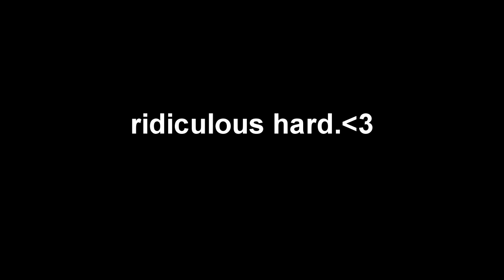J Stall || 3 Transitions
I hope you wil enjoy it.
Hier en mooie demostratie van J -stall Transitions By Maarten van Luit.  Freestyle voetball skills. De Bal op de zool van de voet tijdens en handstand op drie mogelijke manieren.

Song: Sourface - Imagine

Freestyle voetbal clinic's & freestyle voetbal show's & skills. kun u mij boeken